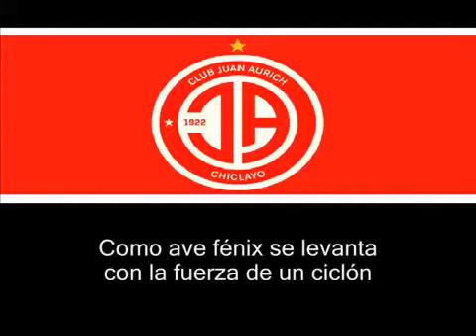Himno del Club Juan Aurich de Chiclayo (con letra) / Anthem Club Juan Aurich Chiclayo (with lyrics)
+1 if you like Club Juan Aurich de Chiclayo
Futbol Peruano / Peruvian Football